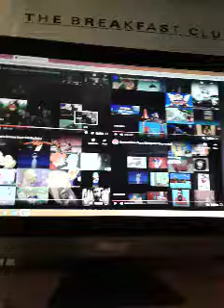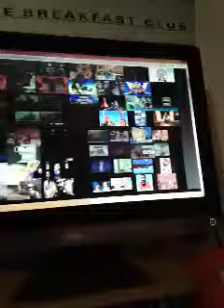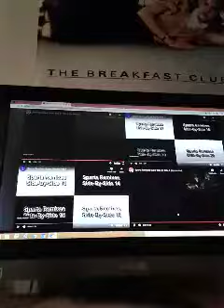Sparta ultimateparison 4